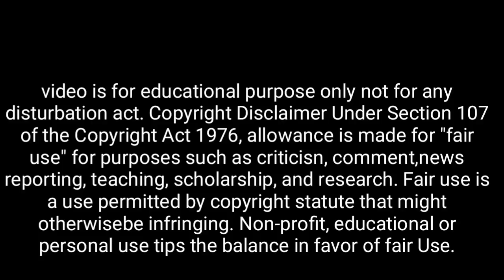মহিলাদের এই অঙ্গটি ছুলে আসে ভয়ঙ্কর দরিদ্রতা | Never Touch these body parts of women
👉 রাস্তায় মরা যেতে দেখলে কি হয়?

👉 বাড়িতে বার বার বিড়াল এলে শুভ না অশুভ?

👉 প্রত্যেক স্ত্রীর হয় ৪ জন স্বামী